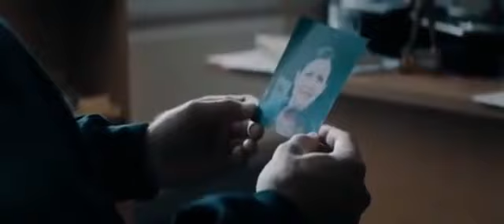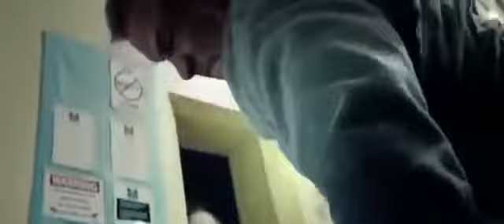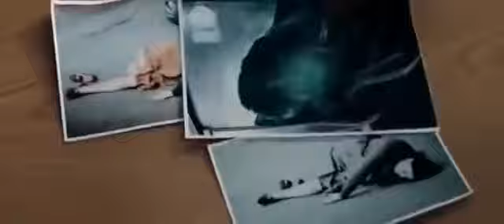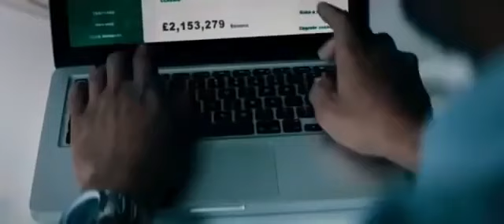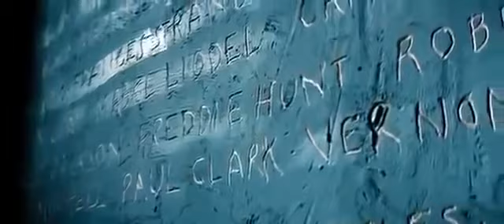Боевик кино новинки фылм 2020